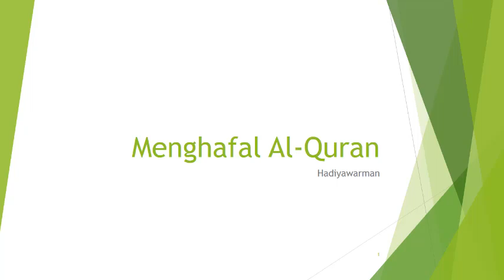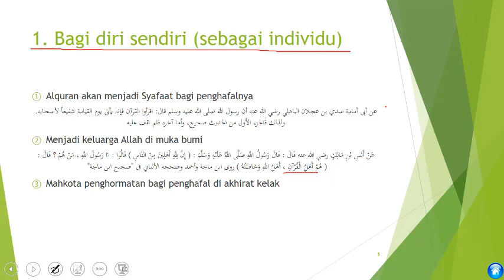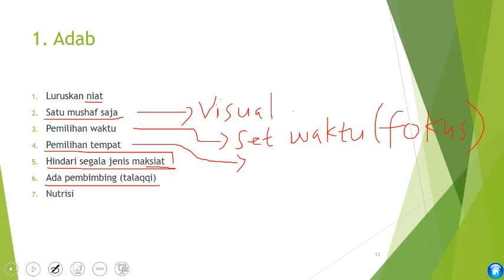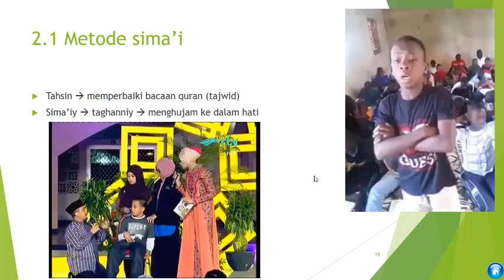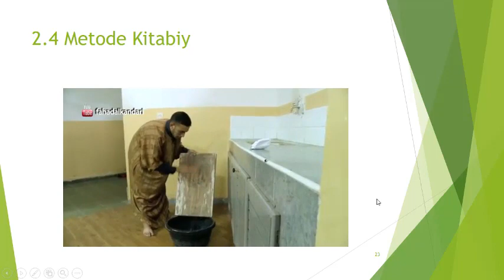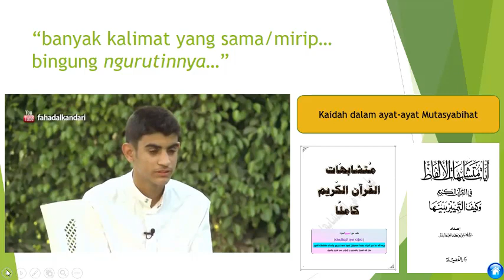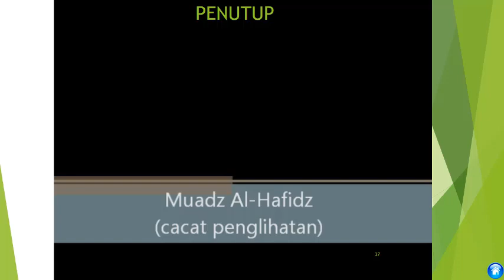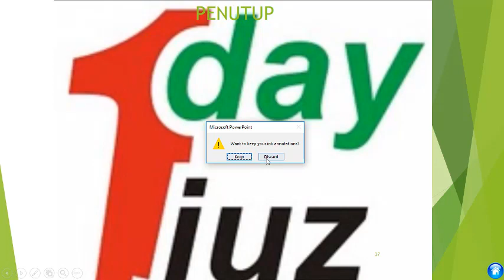Teori teknik menghafal Al Quran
Isi:
1. Keuntungan menghafal Al-Quran
2. Teknik menghafal Al-Quran
3. Mengatasi kendala